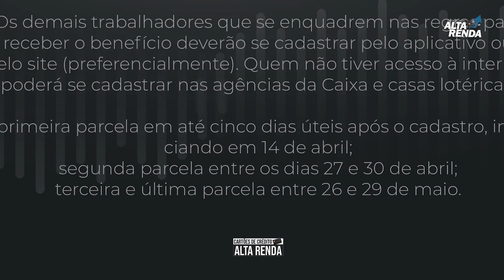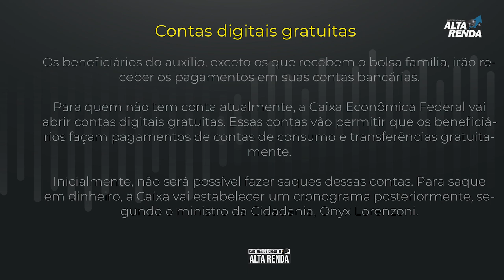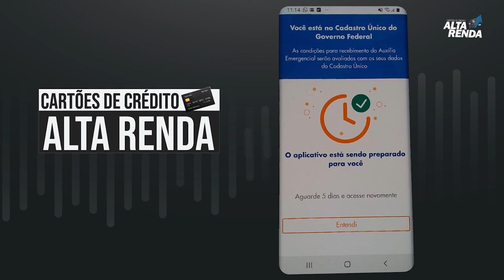💳Caixa Libera o APP para cadastro 600 e 1.200 e datas para os três saques, Auxilio Emergencial😷